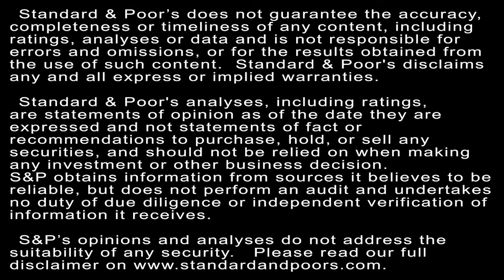Multifamily Exposure Rises In Conduit CMBS Pools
In this CreditMatters TV segment, Standard & Poor’s Global Head of Structured Finance Research Howard Esaki and Senior Director James Digney discuss the trends shaping the multifamily sector. Topics include growing inclusion in new CMBS deals, recent performance, and the implications for credit.